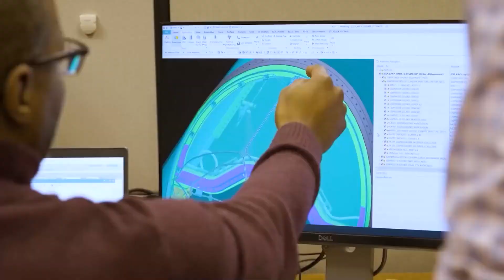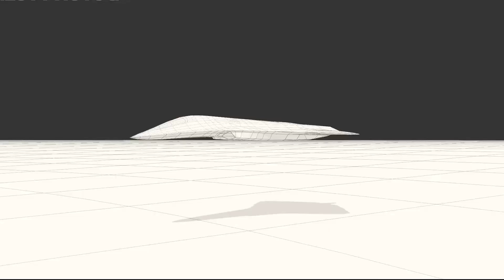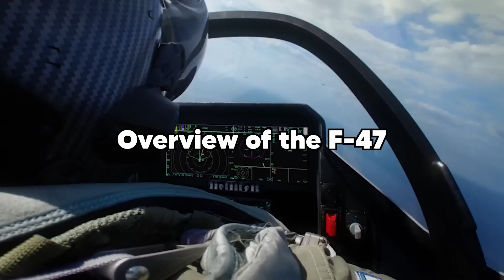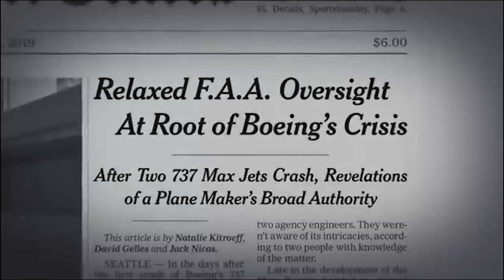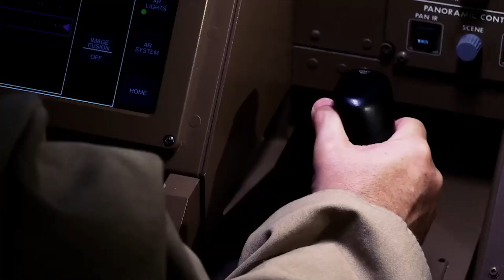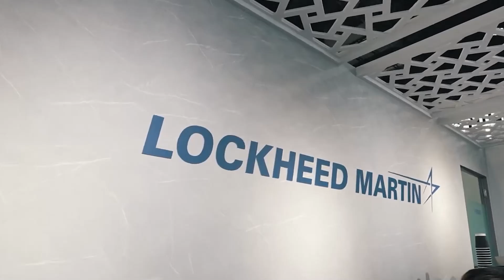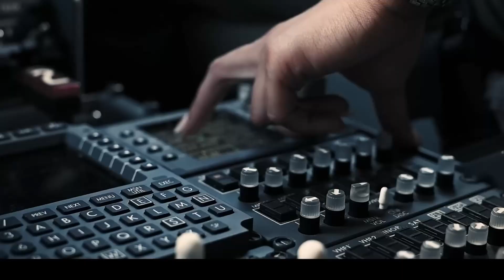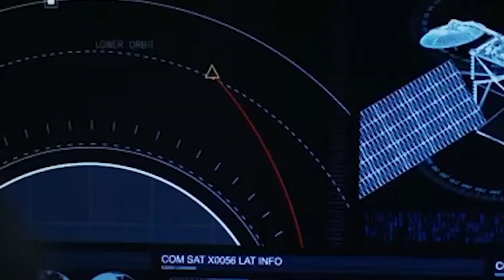Trump SHOCKS Everyone After Announcing Next Gen Fighter Jets For The US Air Force Built by Boeing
Former President Donald Trump just unveiled the F-47, America’s groundbreaking sixth-generation fighter jet built by Boeing. In this video, we break down the $20+ billion deal, explore the F-47’s stealth tech, AI-powered systems, and drone coordination capabilities, and examine what this means for the future of U.S. air dominance. Why did Boeing win the contract? How does the F-47 compare to the F-35? Watch now to learn how this jet could redefine air combat for decades to come.